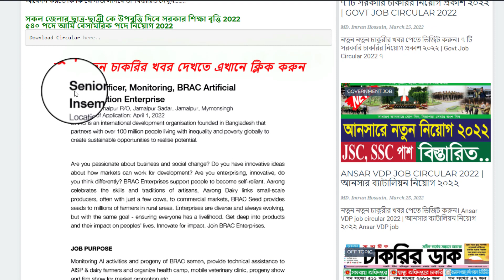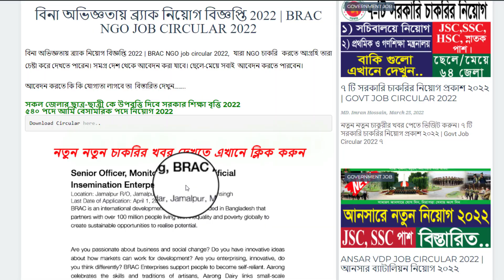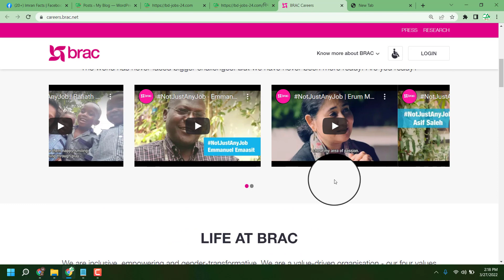🔥 বিনা অভিজ্ঞতায় ব্র্যাক নিয়োগ বিজ্ঞপ্তি 2022 | BRAC NGO Job Circular 2022 | All Creative BD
ধন্যবাদ.